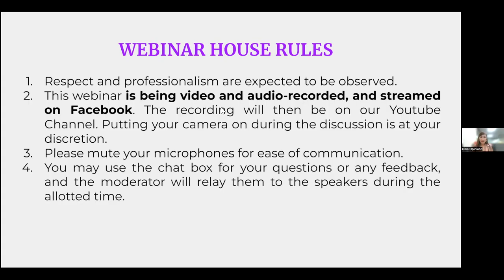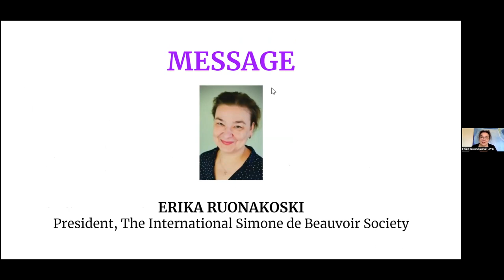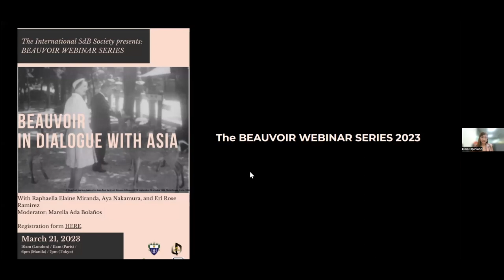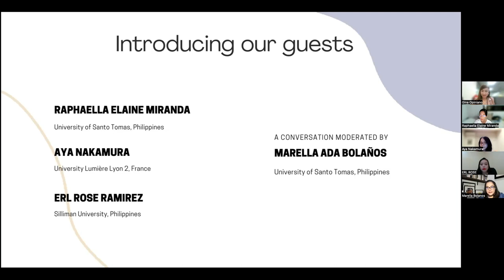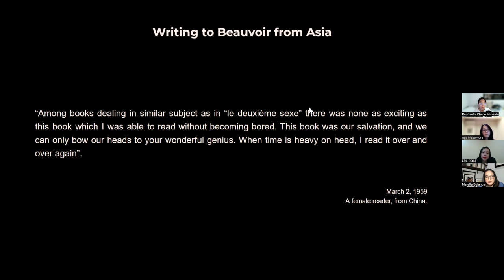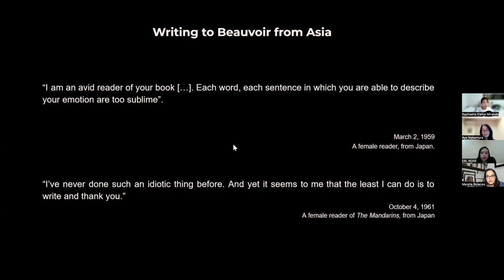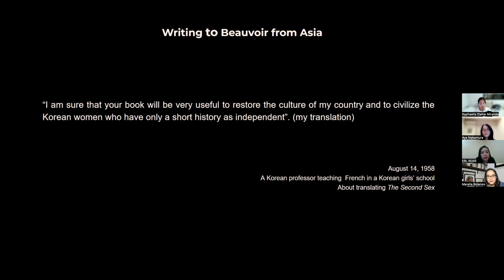Beauvoir in Dialogue with Asia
On March 21, 2023, we welcomed Raphaella Elaine Miranda, Aya Nakamura, and Erl Rose Ramirez to talk about the reception of Beauvoir's feminist philosophy in Asia. Their conversation was moderated by Marella Ada Bolaños.

The session was introduced by Erika Ruonakoski, President of the International Simone de Beauvoir Society.

About the participants:

Raphaella Elaine Miranda (University of Santo Tomas, Philippines) is Raphaella Elaine Miranda is a Lecturer at the De La Salle-College of St. Benilde and the Lyceum University. She is currently an MA in Philosophy candidate at the University of Santo Tomas, and her thesis is about Theodor Adorno's Critical Materialism. Alongside this, she is also completing two research projects related to feminism, particularly one on feminist critical theory and one on gendered experiences in academia. She has also worked as a research assistant and documenter for various NGO-funded research projects related to LGBTQIA+ inclusion, sexual health and reproductive rights, and human rights.

Aya Nakamura (University Lumière Lyon 2, France) has just obtained a PhD degree in literature from the Université Lumière Lyon 2 with a thesis titled "Devenir écrivaine de 1945 à 1970: étude comparée de trois postures auctoriales féminines (Beauvoir, Leduc, Aury)". She has also studied in Japan and published articles on Beauvoir in Japanese.

 Erl Rose Ramirez (Silliman University, Philippines) is a philosophy instructor at Silliman University and is interested in Beauvoir's philosophy.

Marella Ada Mancenido-Bolaños (University of Santo Tomas, Philippines) is the Chairperson and a faculty member of the Department of Philosophy, Faculty of Arts and Letters, University of Santo Tomas.

The session was lived streamed on the Facebook page of The International Simone de Beauvoir Society

To become a member of the Beauvoir Society and receive the journal

Our partners for this session were :
- University of Santo Tomas Department of Philosophy
- Framespa, University of Toulouse - Jean Jaurès

What's a partnership? A partnership aims at proposing the webinars to students of the universities that require the partnership.